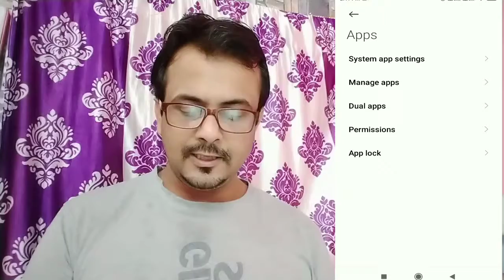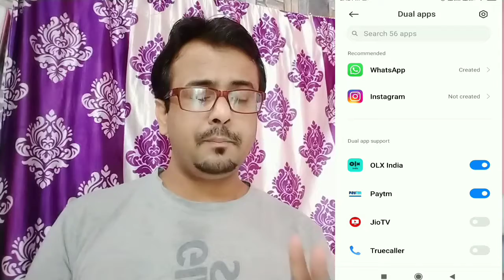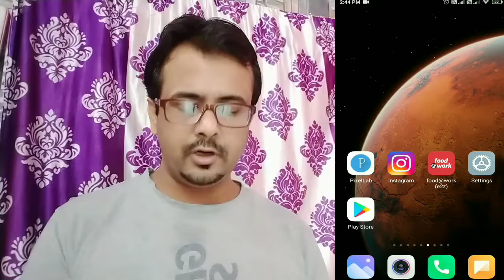How to use dual whatsapp ? | Sandeep Baghoriya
how to use dual whatsapp
how to use double whatsapp
how to run double whatsapp
how to run dual whatsapp
how to run dual app
dual app
dual whatsapp
2 whats app chalana sikhe
2 apps chalana sikhe
mobile tricks
best mobile tricks
ek mobile me do whatsapp kese chalaye
do whatsapp kese chalaye
dual whatsapp chalana sikhe
kya ek sath do whatsapp chala sakte hai
how to to run two whatsapp in a phone
how to run dual whatsapp in android phone
how to use dual whatsapp in android
run two whatsapp in android
how to run dual apps in android
how to use dual apps in android